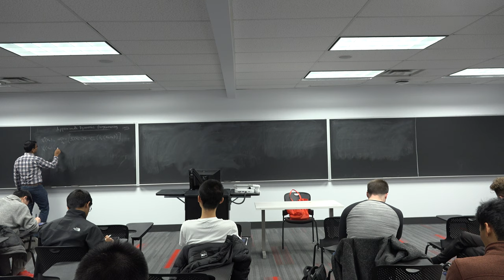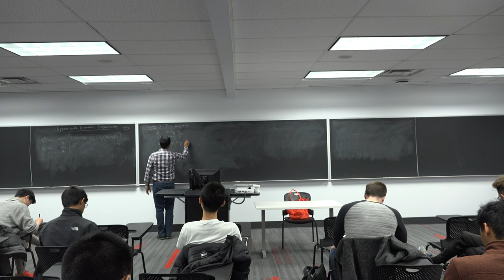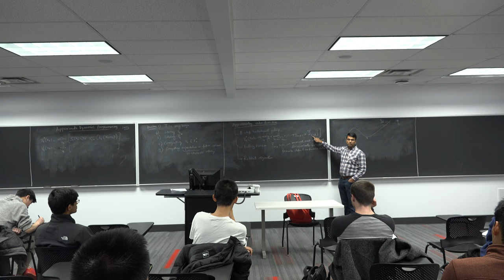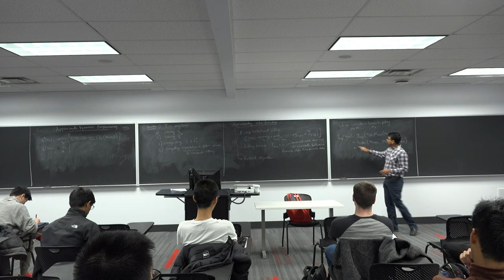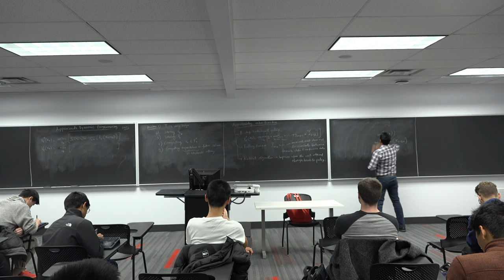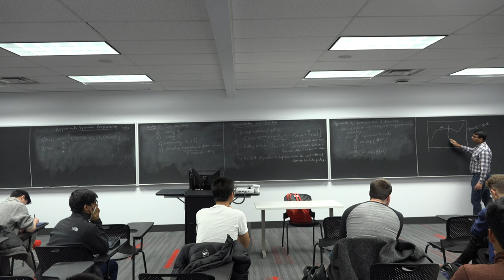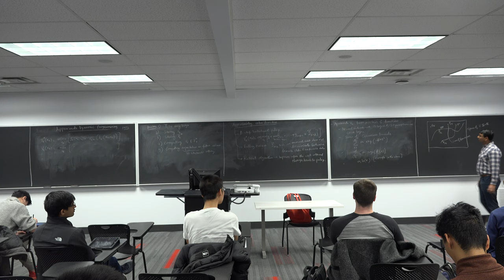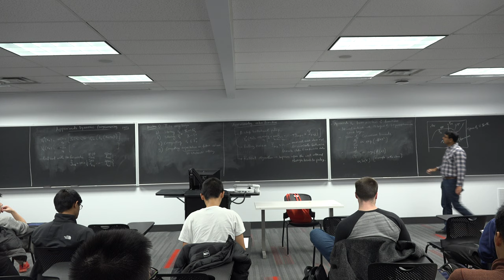ECE 5759: Nonlinear Programming Lec 31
Approximate dynamic programming